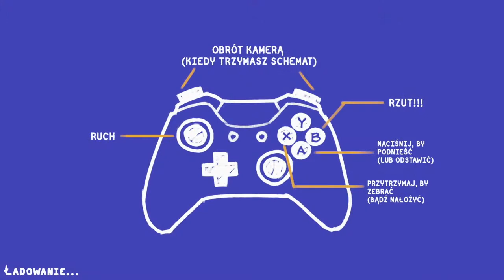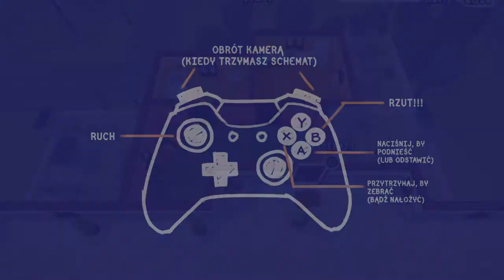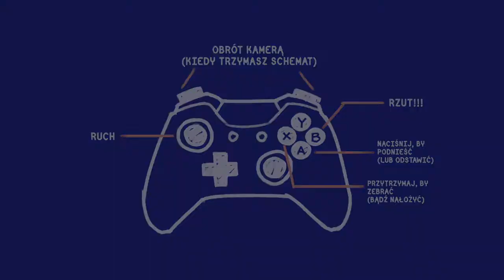Tools Up! XBOX ONE PS4 PC STEAM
Tools Up! to impreza kooperacyjna, w której sprawdzisz się w remontach i grze zespołowej. Maluj ściany, zrywaj tapety i przesuwaj kanapy na czas!